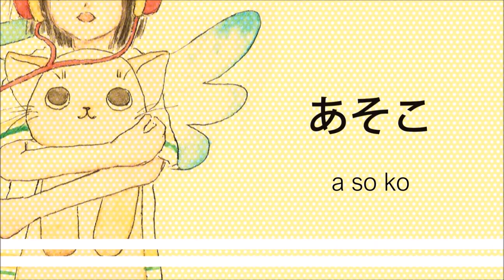How to pronounce 「asoko｜あそこ」 Japanese vocabulary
In this video, you'll learn how to say「over there」in japanese

1) pronounced with a clear and neutral voice
2) pronounced by one letter at a time
3) pronounced with a natural tone of voice